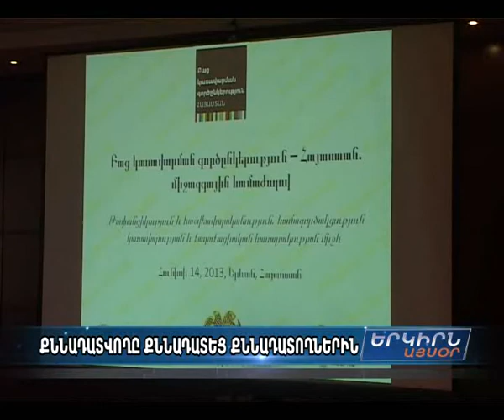Կառավարությունը "թափանցիկ" է, մեղավորը մամուլն է.